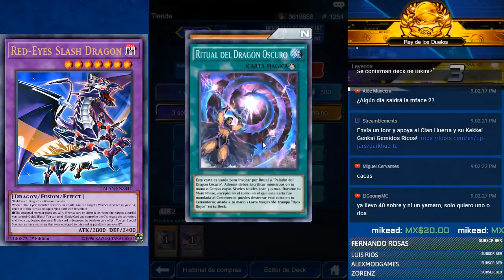Pack Opening - En Busca de Slash! - Resonance of Contrast [Yu-Gi-Oh! Duel Links]